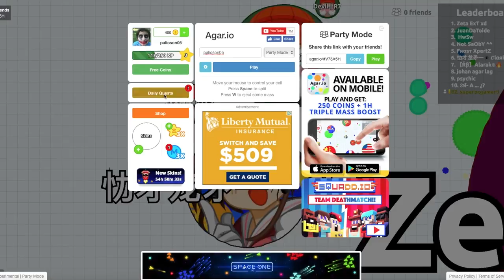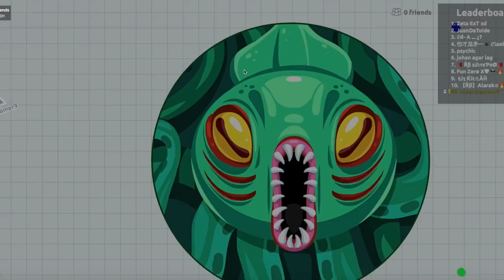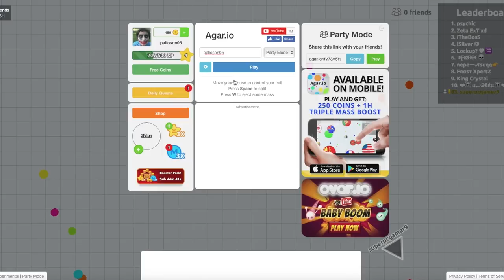agario part 1